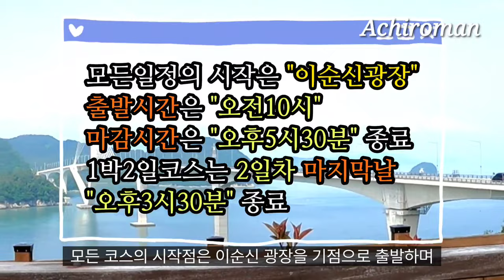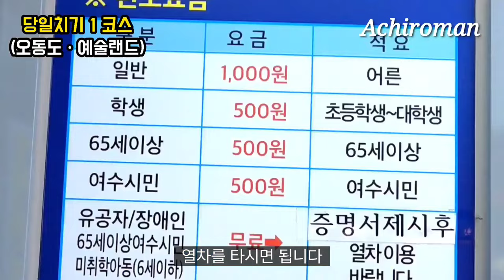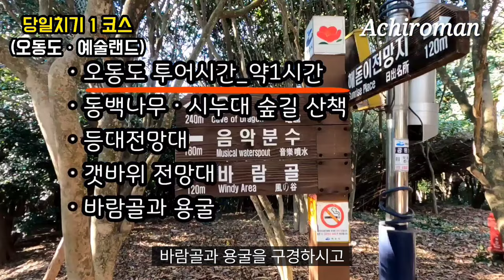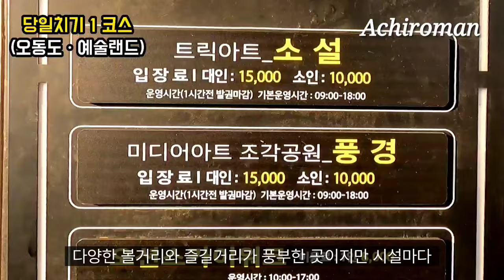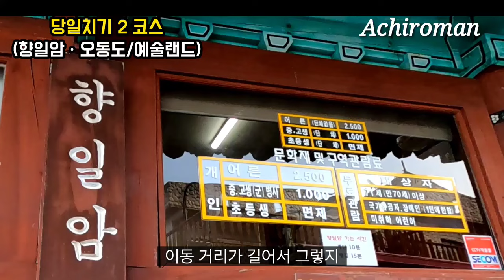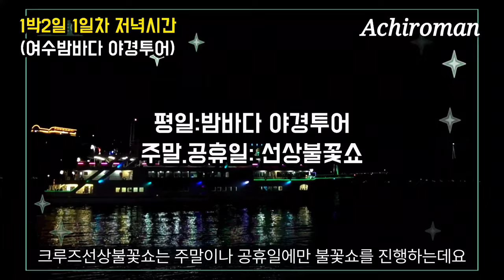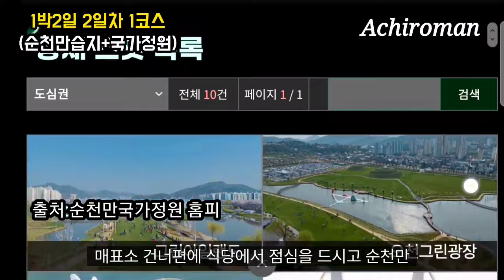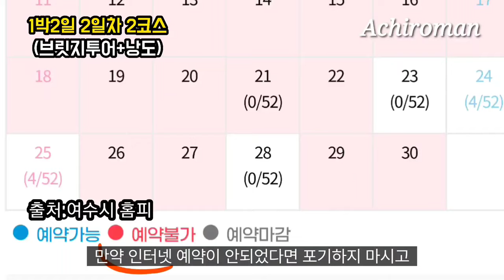➡️여수여행 쉽게 코스짜기 당일치기 1박2일 현지인 가이드맵👉따라만 해도 성공‼️여수추천코스/여수 가볼만한곳/여수여행 & 데이트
section search
00:01 오프닝
01:25 당일치기 1코스
06:10 당일치기 2코스
08:01 1박2일 1일차 저녁코스
09:39 1박2일 2일차 1코스
11:12 1박2일 2일차 2코스

오늘은 여수 주요 여행지를 중심으로 당일치기,1박2일 일정별 코스를 짜봤습니다.

기본 가이드맵을 바탕으로 구성했으며 여러분들이 코스짜는데 참조하시면 도움이 될 영상입니다

여러분의 여행성향에 따라 코스는 달라지겠지만 일정을 짜시는데 참조용으로 넣고 빼고 응용하시면 됩니다ㆍ따라만 해도 성공!!

아무쪼록 여수여행길에 도움 되는 영상이길 바래 봅니다

감사합니다